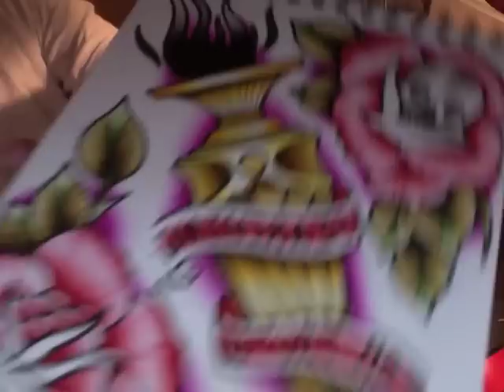Painting Flash. Torch and two roses.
sped up video of myself painting some flash.
Prints of the painting available if you email